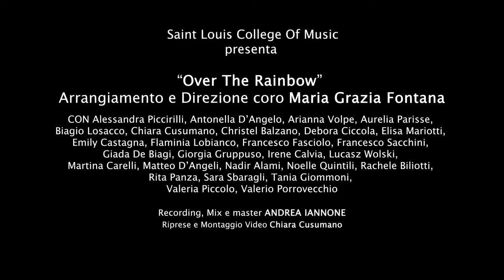Over the rainbow | Vocal Ensemble diretto da Maria Grazia Fontana | Saint Louis College of Music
"Un giorno di scuola" - Vocal Ensemble Saint Louis diretto da Maria Grazia Fontana in "Over The Rainbow"
🎶Arrangiamento e Direzione Coro Maria Grazia Fontana
🎙Con le voci di Alessandra Piccirilli Antonella D'Angelo Arianna Volpe Aurelia Parisse Biagio Losacco Chiara Cusumano Christel Balzano Debora Ciccola Elisa Mariotti Emily Castagna Flaminia Lobianco C Francesco Fasciolo Francesco Sacchini Giada De Biagi Giorgia Gruppuso Irene Calvia Lucasz Wolski Martina Antea Carelli Matteo D'Angeli Nadir Alami Noelle Quintili Rachele Biliotti Stella Rita Panza Sara Sbaragli Tania Giommoni Valeria Piccolo Valerio Porrovecchio
🎧Recording, Mix & Mastering Andrea Zpl Iannone
🎥Riprese e Montaggio Video Chiara Cusumano